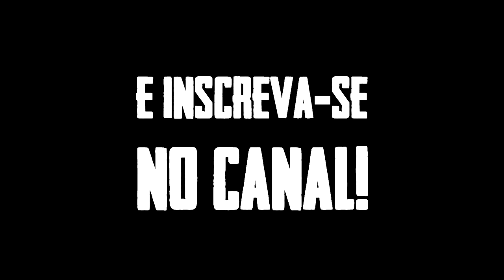Rzn7 | PUBG LITE Sniper Montage #1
E também deixe o seu Feedback avaliando o vídeo e sugerindo novas gameplays para o canal!

Produção de vídeos:

Gravador: OBS e AMD ReLive

Editor de Vídeo: Vegas Pro 14 e Adobe Premiere 2015

Editor de Fotos: Photoshop CS6

Meu Setup:

Intel(R) Core i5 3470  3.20GHz

Memoria Instalada (RAM): 8,00 GB DDR3

Placa de Vídeo: RX 570 4GB GDDR5 256 Bits

HDD: 1TB

Teclado Exbom semi-mecânico

HeadSet Knup KP-400